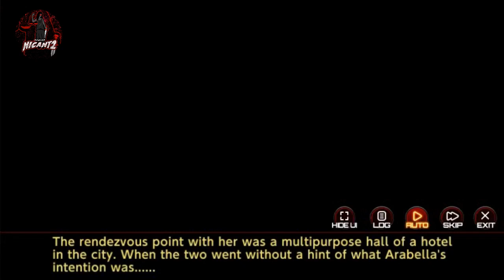Background Tales of Arabella Glucksheim in Action Taimanin!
This is the background tales from one of the supporters unlocked from Action Taimanin!